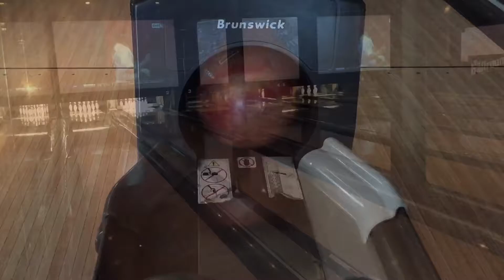2016 - 05 - 24 - Work Summer Social